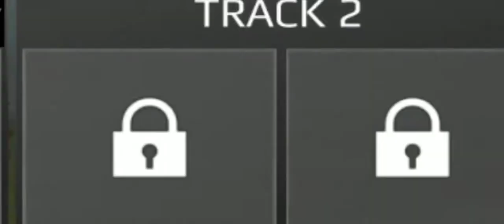Rally fury race